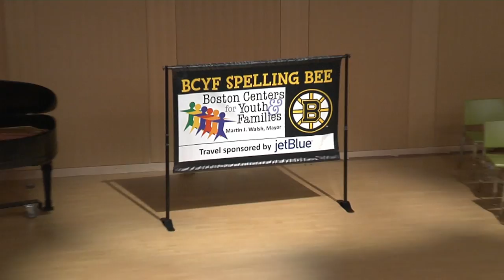BCYF Spelling Bee 2018 - Promo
Family and friends gather at the Boston Public Library to see the 11th annual citywide youth Spelling Bee hosted by The Boston Center for Youth and Families. The winner will be moving on to the Scripps National Spelling Bee in Washington D.C.